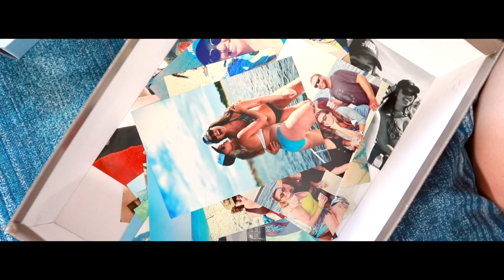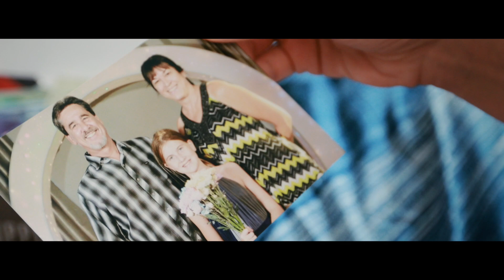Long Way Home (Original by Terra Brister)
Land Air Sea Productions